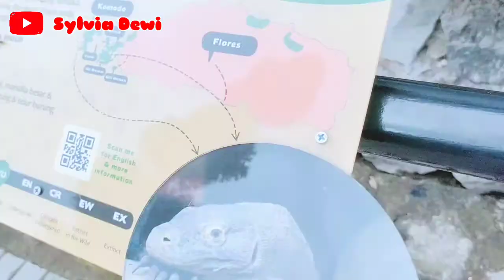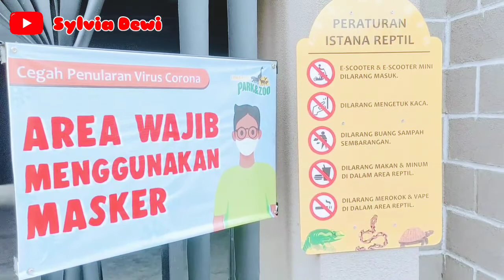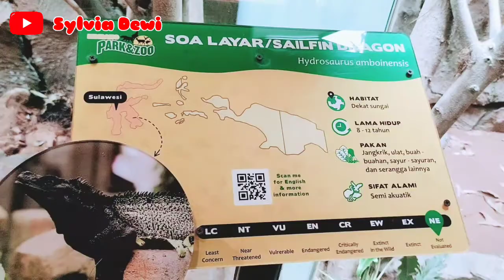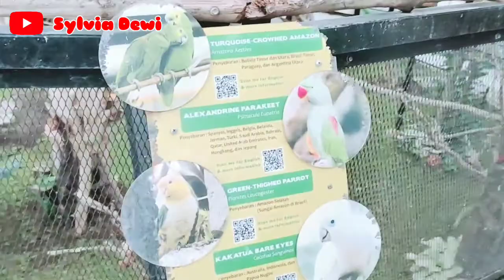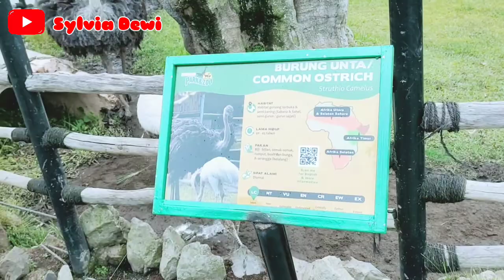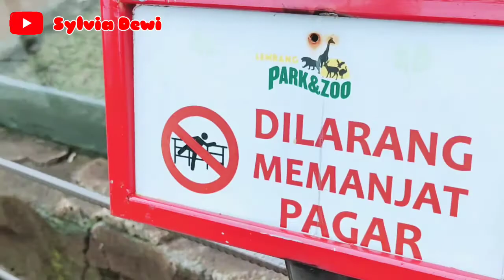Lembang Park and Zoo dimasa new normal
video di ambil pada saat masa new normal